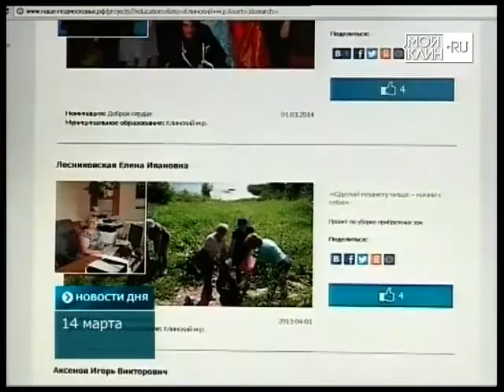ТНТ-Поиск: Награждение победителей и участников премии "Наше Подмосковье"